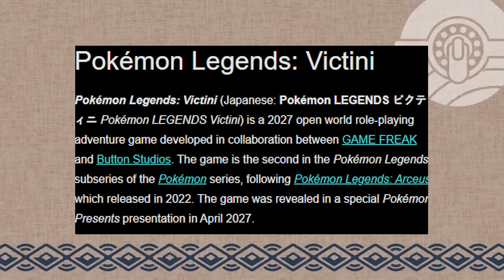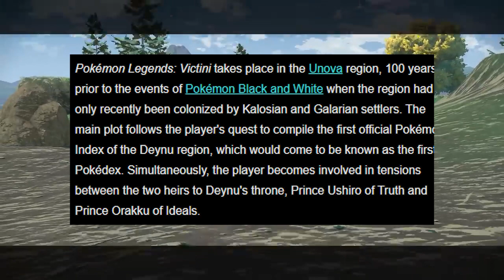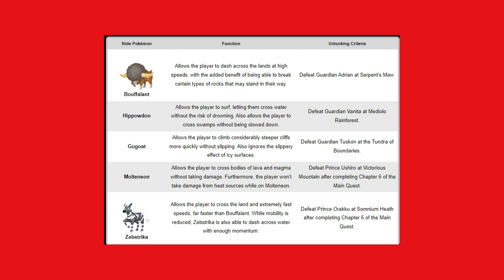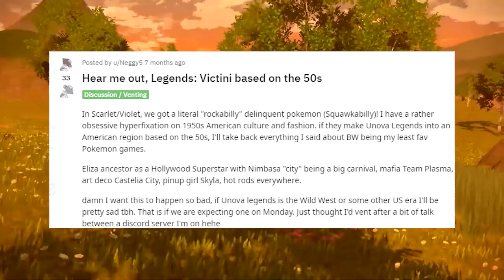Will POKEMON LEGENDS VICTINI Ever Release? Gen 5 Unova Pokemon Game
Will we ever get another pokemon legends game? Maybe we will get a legends victini, based on gen 5 unova! All just fan theories, of course:)